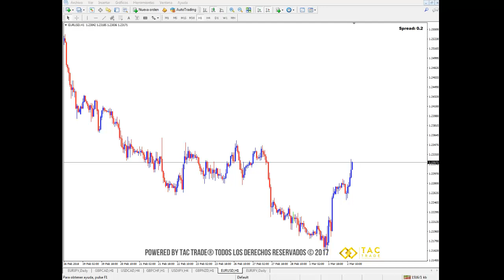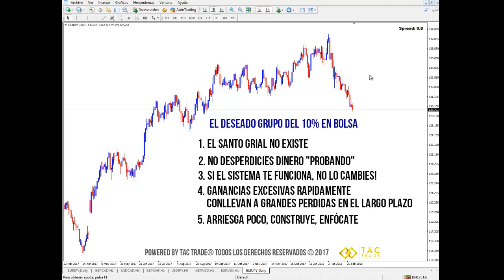El deseado grupo del 10 % en Bolsa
Este es el video informativo de la semana sobre cómo pertenecer al 10% de traders rentables en Bolsa. Cualquier inquietud comunícate a nuestro correo electrónico y visita nuestra página web Únete a nuestra comunidad en Telegram en este enlace es completamente GRATIS!!